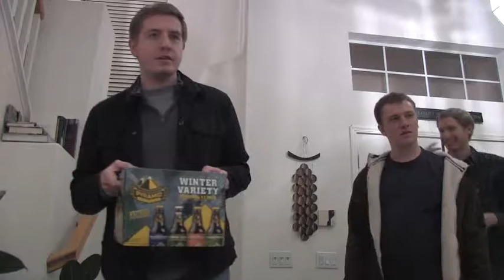House Party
This is the final party.